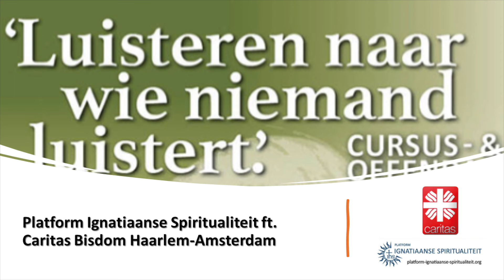Bisdom Maandjournaal, Juni 2024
In het laatste, maar uitgebreide Bisdom Maandjournaal van dit seizoen zoomen we uitgebreid in op de internationale dag van de vluchteling in juni. Tijdens het  personeelsuitje van de curiemedewerkers hebben we geluisterd naar het verhaal van vluchteling Tom. Zijn verhaal, waar wij naar luisterden terwijl we over de Amsterdamse grachten voeren op een boot die in 2013 nog door 282 vluchtelingen was gebruikt, deelt hij ook met de kijkers van Kathedraal TV.
Luisteren was ook het onderwerp van een cursus georganiseerd door het Platform Ignatiaanse Spiritualiteit in samenwerking met de afdeling Caritas van ons bisdom. Diaken Rob Polet vertelt over wat echt luisteren betekent, vooral als dat naar mensen is die vaak niet gehoord worden.
Van luisteren naar de H. Jozef; dat lijkt geen grote stap. Vaderdag is de aanleiding om eens naar het vaderschap van H. Jozef te kijken. Jonge vader Wouter de Brie vertelt wat de H. Jozef voor hem betekent.
Gedelegeerde voor de liturgie, Eric Fennis vertelt over de processies en bedevaarten die komende maand op de agenda staan. En vooral vertelt hij over de achtergrond van processies en bedevaarten. Want die zijn al zo oud als de Kerk zelf, maar waarom doen we dit?
Ten slotte een flitsende uitnodiging voor de Open dag van het St. Bonifatiusinstituut. Voor iedereen die overweegt zich te verdiepen in de theologie, zowel vakgewijs of het hele programma, is van harte welkom op de Open dag op 8 juni in Vogelenzang.
In de nieuwsflits volgen nog extra aankondigen, want er staat deze zomer genoeg te gebeuren. Het Bisdom Maandjournaal gaat er vanachter de schermen naar kijken, want wij zijn na de zomer weer terug. Mooie zomer en tot in september!